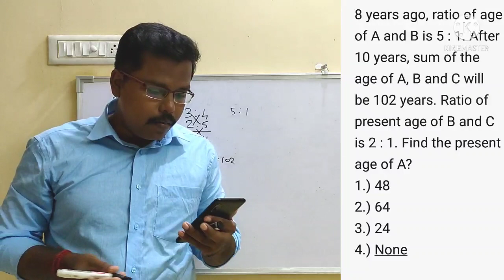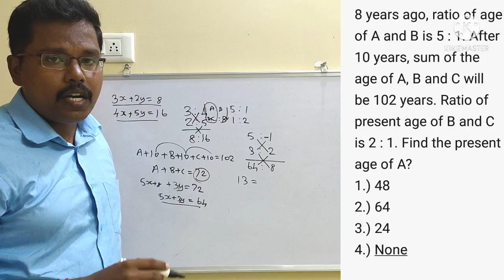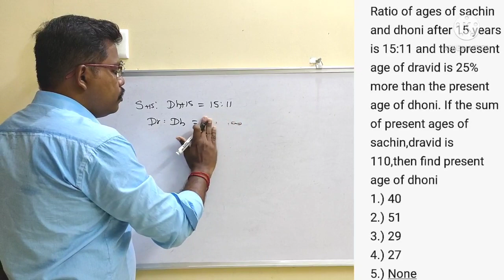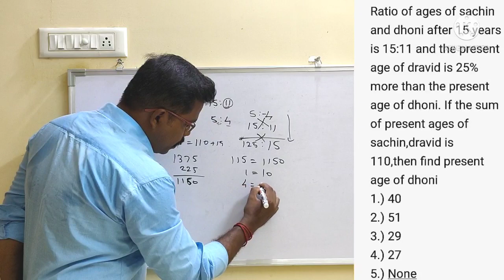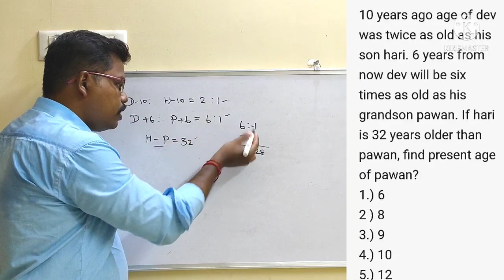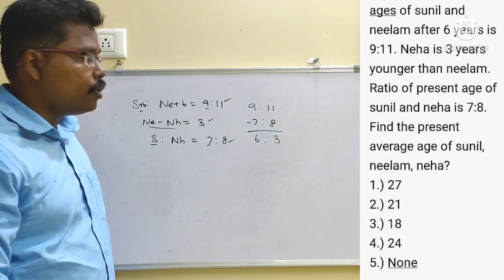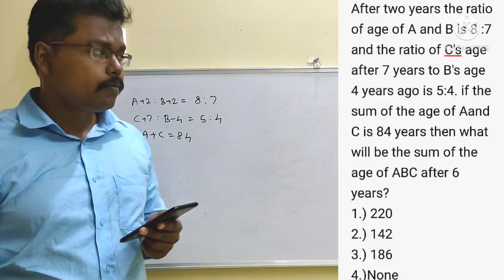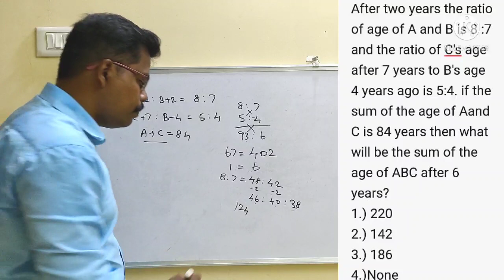CROSS MULTIPLICATION IN AGES(MORE THAN 2 PERSONS)